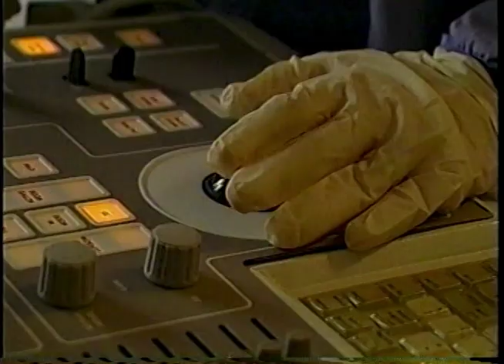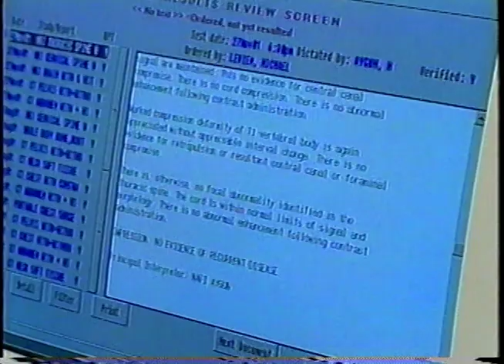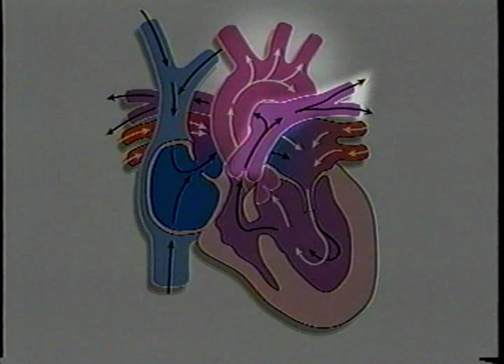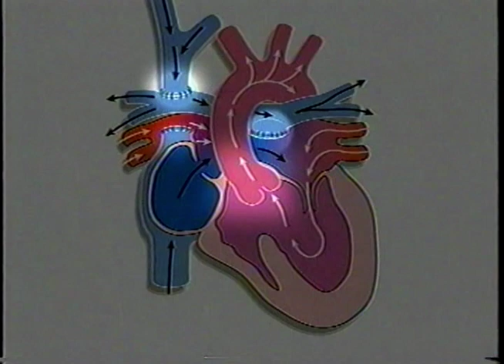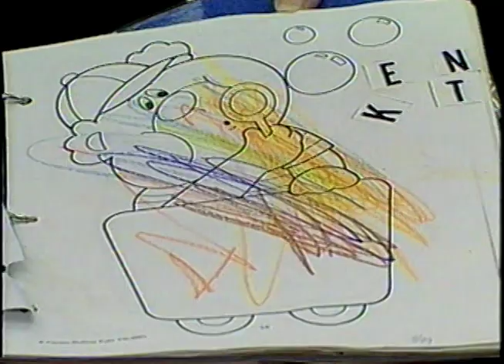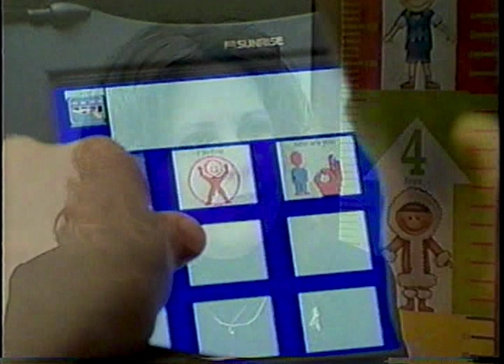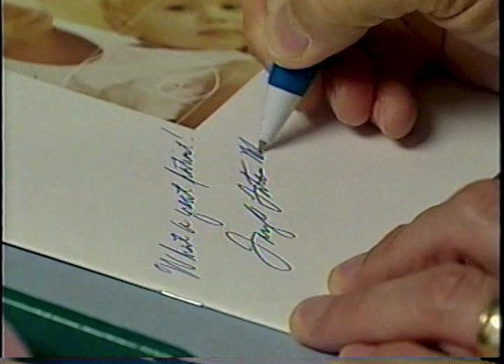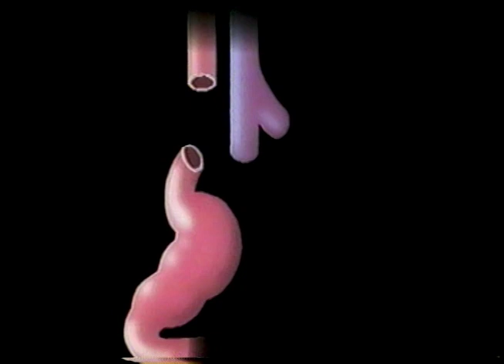Medical Miracles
Dr. Alexander appears at 33:30 in this video.

Dr. Alexander was Chief of Pediatric Surgery at the Cleveland Clinic for 15 years, and Chief of Pediatric Surgery at Hackensack University Medical Center for 5 years. During this time, he has successfully performed more than 18,000 operations. He is known for his meticulous attention to detail, and his success rates exceed national standards allowing his young patients to return to school and other activities in a shorter time span thanks to smaller incisions, less pain, and shorter hospital stays.

After earning his medical degree from Columbia University, Dr. Alexander went on to complete his surgical training at the Brigham Women's Hospital, Harvard Medical School in Boston, and a pediatric surgical fellowship at Cincinnati Children's Hospital (the latter institution was cited as one of the top three children's hospitals in the country by U.S. News and World Report). In addition to his clinical practice, he has made a number of original contributions to the field of pediatric surgery, and has published 60 peer-reviewed articles and 20 book chapters, for which he was appointed Clinical Professor of Surgery at the Cleveland Clinic.

Dr. Alexander is board-certified by the National Board of Medical Examiners and a diplomate of the American Board of Surgery for Pediatric Surgery. He is also a fellow of the American College of Surgeons, a surgical section of the American Academy of Pediatrics, and the American Pediatric Surgical Association. Now in independent practice, he has surgical privileges at Hackensack University Medical Center, The Valley Hospital, Palisades Medical Center, Holy Name Medical Center, and Englewood Hospital and Medical Center.